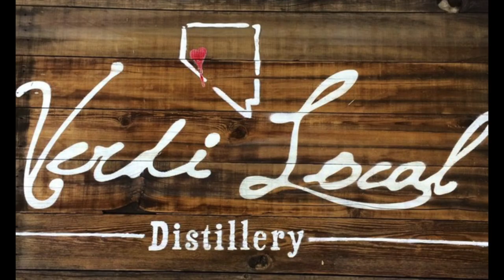Brainwave Tour 3/11/20 Verdi Distillery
Rappers "Twisted Insane", "C. Ray", "Dikulz" and "Z (of Firing Squad)" are coming to Verdi Distillery March 11, 2020 for one time only!

This will be their first stop! Brainsick Music is launching their "BRAINWAVE TOUR" at Verdi Distillery 1155 Old Highway 40 Unit B!!!

Music mixed by Gjestar
Post Production and SFX by Gjestar
Video Editing by Gjestar